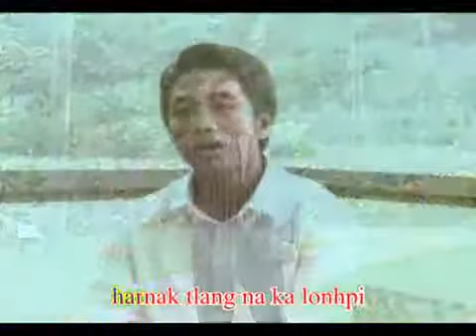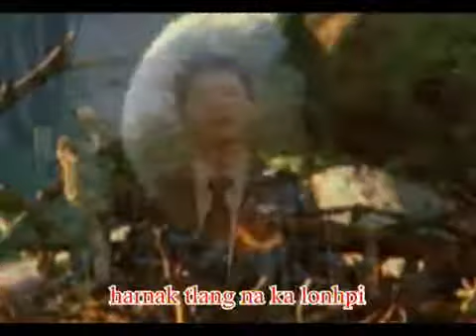Na Ka Cawm Chuah